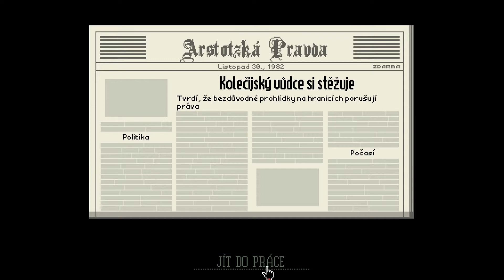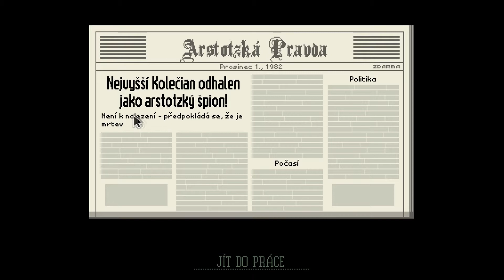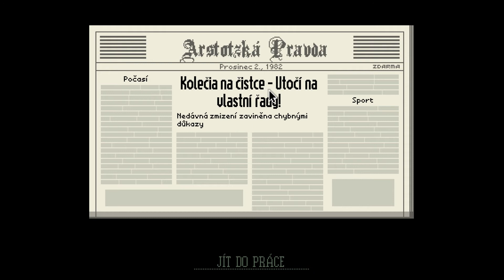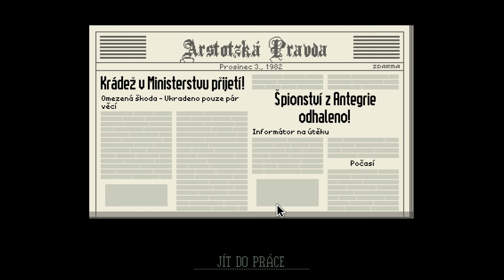Papers, please / #3 / Zatýkanie / [1080p] [SK]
►Kontaktné informácie:
●Facebook stránka: